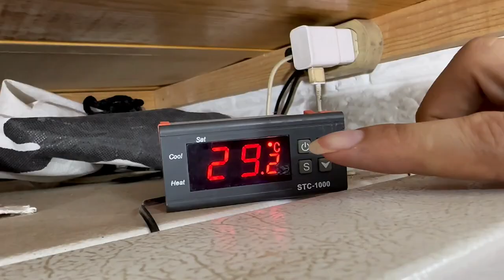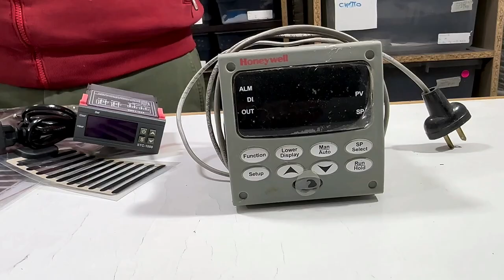¡AHORRA en veterinarios! Parámetros para PRINCIPIANTES con serpientes TRUCOS